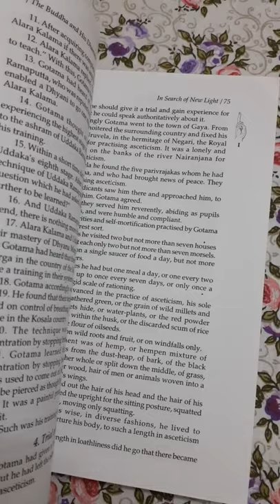"The Buddha and His Dhamma", by Dr. B R Ambedkar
Dr B R Ambedkar was a prolific writer and an intellectual and literary giant. He wrote many books. This book, "The Buddha and His Dhamma", is considered as "the Buddhist Bible".
This book is written in the way the chapters in the Bible have been written. This books talks about Gautama Buddha and his life, journey, messages, teachings and philosophy.
A must read for those who want to understand Buddhism and its core message.